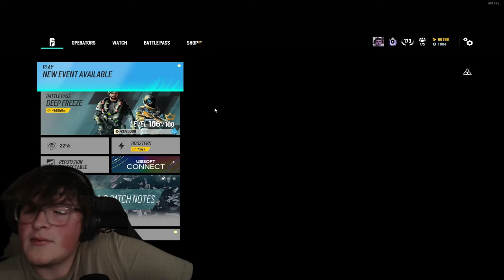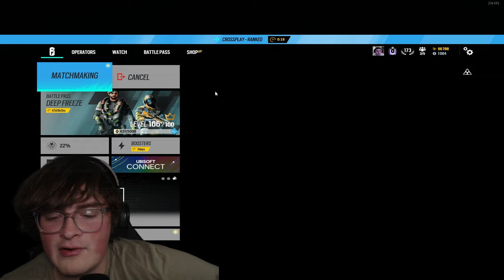Drake was packing MEAT